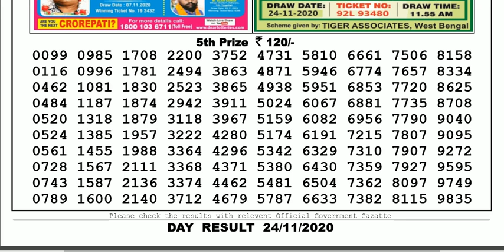Lottery Sambad Lottery Result 04.00pm 24.11.20 Nagaland State Lottery Live gdn